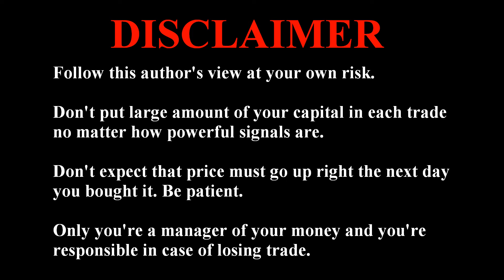LYFT Stock Buy Signals. Stock Market Trading & Investing 2021. Technical Analysis. Stocks To Buy Now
Technical analysis of LYFT stock without the fluff. Powerful actual trading and investing signals. Tips about best stocks to invest in 2021, stocks to watch, what stocks to buy, how to trade stocks